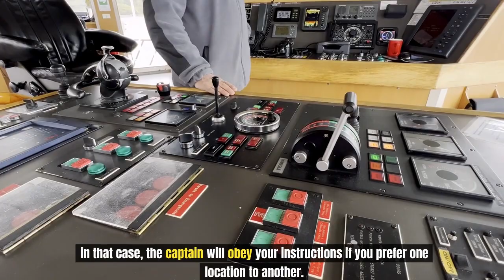TOP 10 MOST EXPENSIVE HOTELS IN THE WORLD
Welcome to a world of luxury and opulence! In this video, we will take you on a virtual tour of the top 10 most expensive hotels in the world. Get ready to be amazed by the extravagant amenities and breathtaking views that these exclusive hotels have to offer.